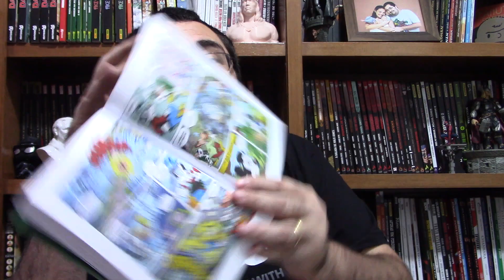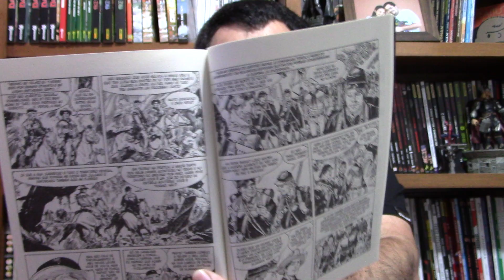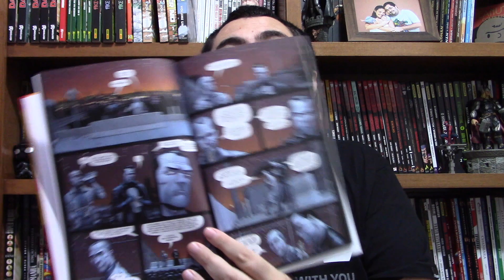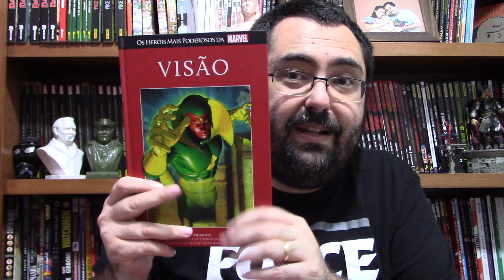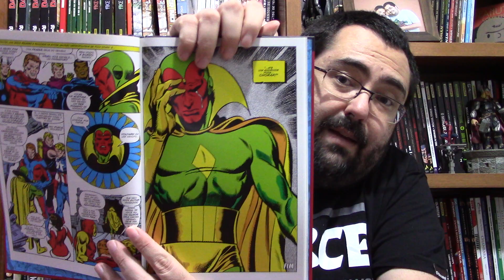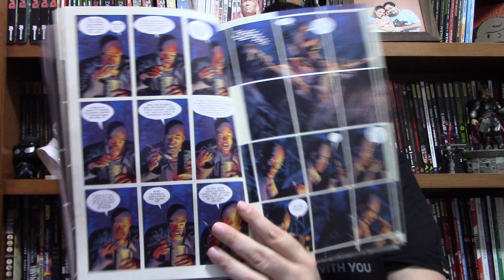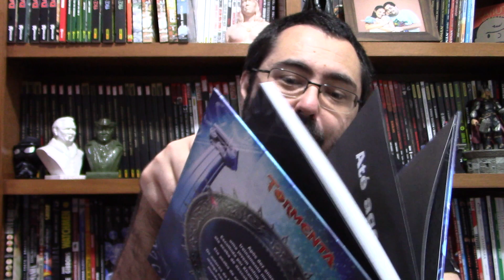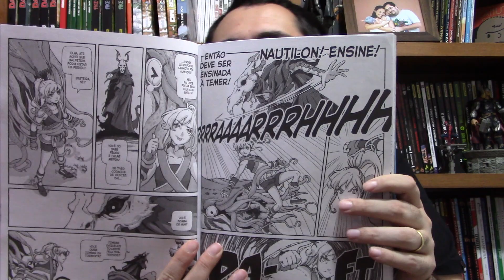LEITURAS DA SEMANA: TEX, JUSTICEIRO, MARVEL CAPA VERMELHA, DISNEY E MIKE DEODATO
Link para compra de Tex Willer
Link para compra de Justiceiro - O Soviético
Link para compra de Holy Avenger Paladina
Link para compra de Especial Temático Disney - Viagens no Tempo
Link para compra de Beserker Unbound

Quadro no qual comento os quadrinhos que li recentemente.